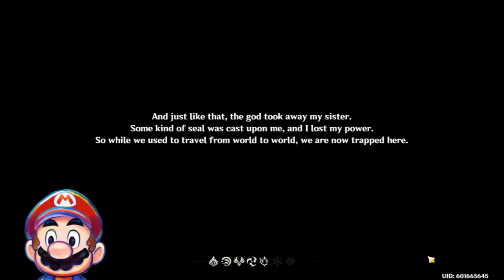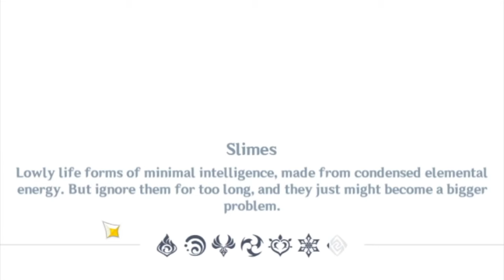Mario Plays Genshin Impact!! Let's Play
Super Mario plays Genshin Impact! is the game just a Breath of the Wild Clone or something so much more?!?!?! :D

⭐️🍄All Supporters Listed at end of video! 🍄⭐️

🎮Yay!! I have a Fortnite Creator Code: KEVINTENDO 🎮